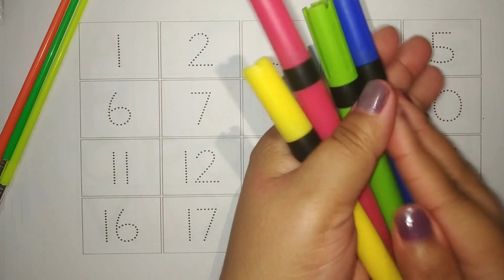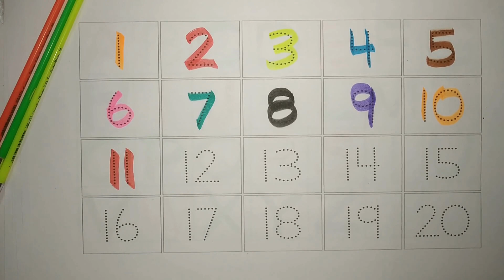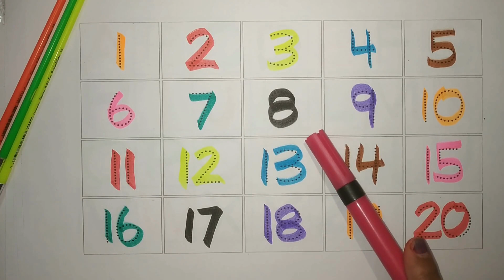123 numbers, Learn to Counting 1 to 100, one two three, 1 से 100 तक गिनती, 1 to 100 Counting, 1-20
123 numbers, Learn to Counting 1 to 100, one two three, 1 से 100 तक गिनती, 1 to 100 Counting, 1-20

Your Query
123
ginti
one to hundred
counting
1 to 100 counting
1 se 100 Tak ginti
counting 1 to100
100 tak ginti
1 to 100
123 numbers
Ginti video
hindi varnmala
Ginti song
1234 numbers
100 tak Ginti
1 to 100 counting
1 se lekar 100 tak ginti
1 se 100 english mein padhe
1 se 100 tak counting
Ginti pahada
ginti ginti
Counting 123
Learn to counting
Learn Colours
colors

hindi english pathshala kids
hindi english patsala
abc anik
prinit
o n e one one